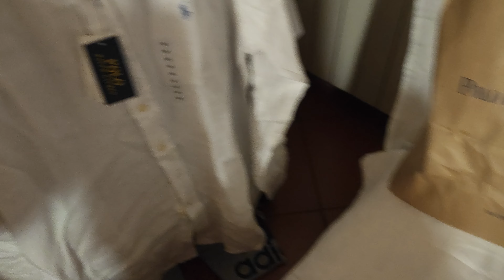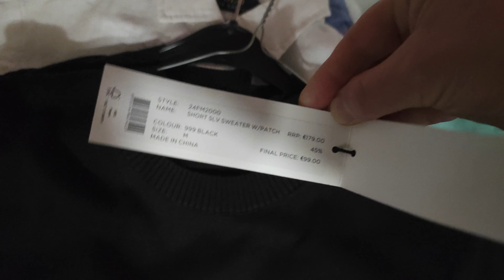Рубрика подсмотрелки ваших заказов из Италии.Доставка посылок из Италии+393774965876.Italy shopping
italy outfit shopping мода fashion outlet sale аутлет доставка италия Ригина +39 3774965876 Виталика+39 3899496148 Ссылка на мой Telegram канал: Rigina надёжный байер в Италии. telegram- моего супруга Виталия. Вы также обязательно подписывайтесь telegram Ссылка на мой 1-й YouTube канал.Италия Rigina прекрасная Флоренция Ссылка на мой 2-й YouTube канал: ШОПИНГ В ИТАЛИИ С РИГИНОЙ И ВИТАЛИЕМ Инстаграм Здравствуйте,добро пожаловать на наш YouTube! Моё имя Ригина.Моего супруга Виталий.Мы надёжные байеры в Италии! По поводу заказов все вопросы на WhatsApp.